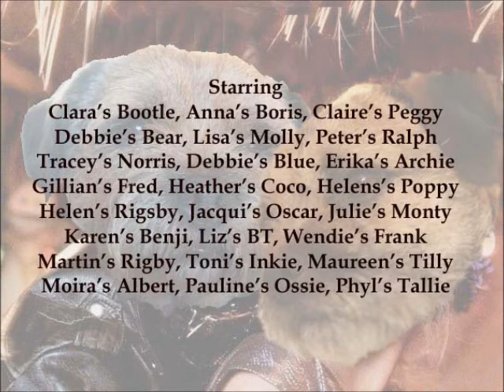ILMBT Leader of the pack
The Bee Tee's do the Leader of the pack